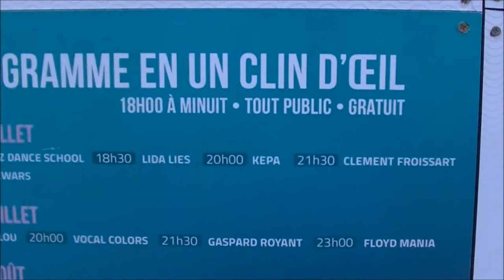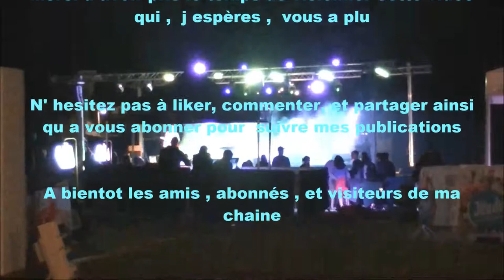1ere soiree des Jeudis des Jardins de l Océan 2019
Les Jeudis des Jardins de l’Océan

Ne ratez pas Les Jeudis des Jardins de l’Océan : du 18 juillet au 29 août 2019 ! Des soirées gratuites à partir de 18h à la Cité de l’Océan à Biarritz avec concerts, danse, ciné, performance et DJ Set !

Pour la 6e année consécutive, les Jeudis (et un vendredi) des Jardins de l’Océan égayeront les soirées d’été. Comme lors des précédentes éditions, on pourra découvrir une sélection d’artistes dans divers domaines (musique, danse, cirque, duos acoustiques…)

Pour améliorer le confort et l’accueil du public, seront mis à disposition des coussins imperméables et confortables ainsi que des lampes extérieures solaires. Ils viennent en complément des transats et des couvertures prêtés à ceux qui veulent.